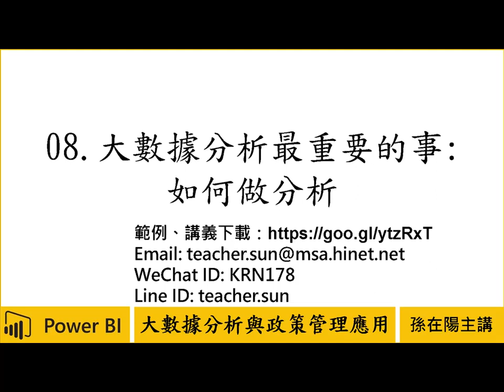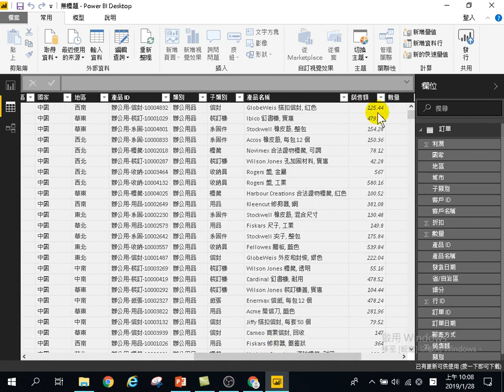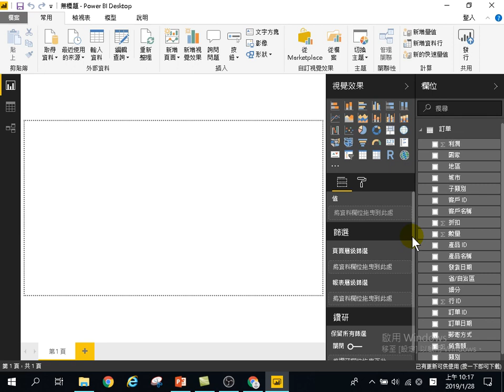用Power BI做大數據分析初階-政策管理應用-08 大數據分析最重要的事 如何做分析